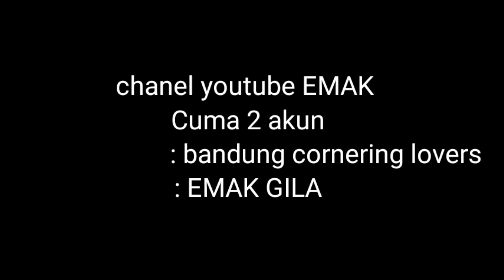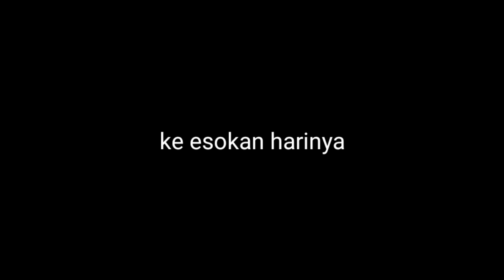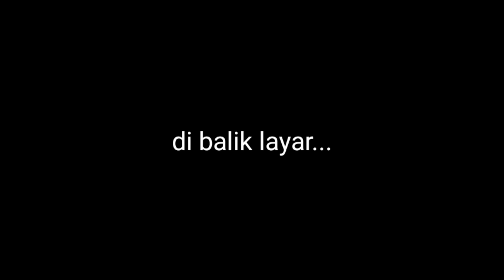Emak gila VS penculik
@ Bandung cornering lovers
@EMAK GILA